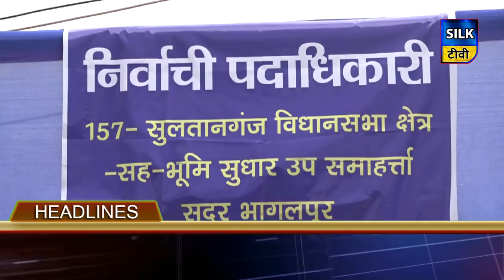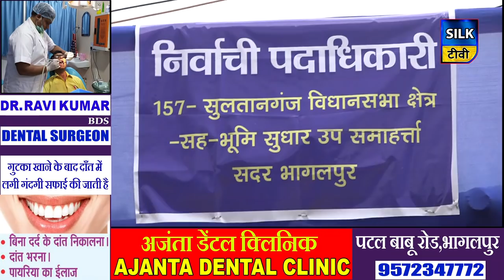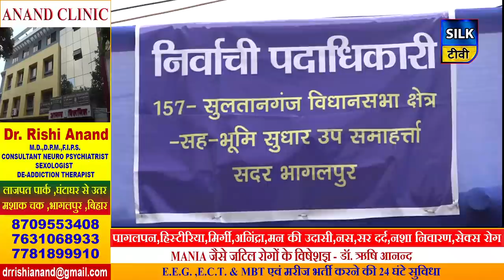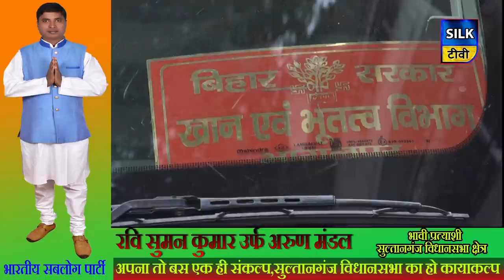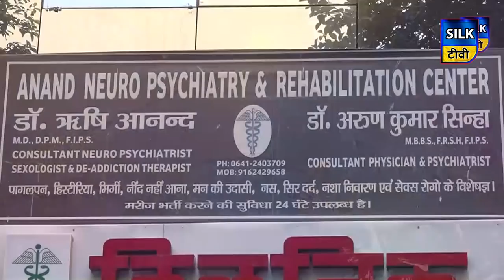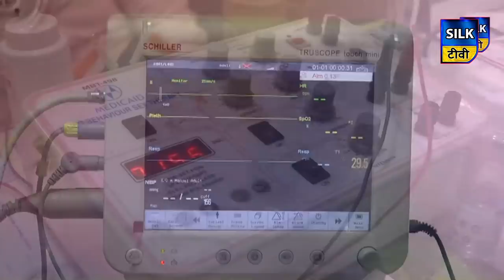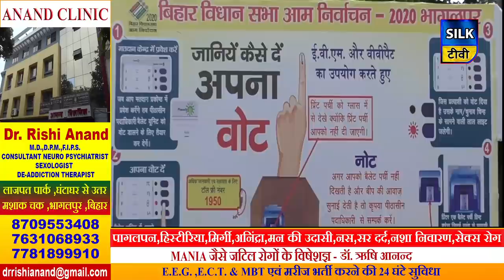SILK TV- जिले की खबरें एक साथ | 01 OCTOBER 2020